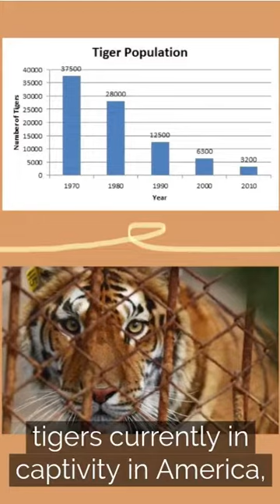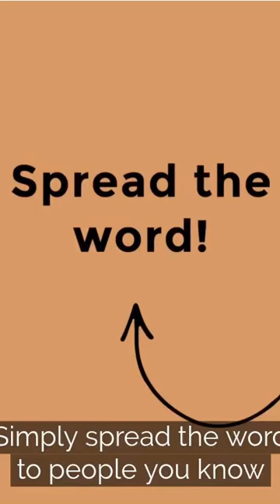WHS - Climate Club - Tiger King and Exotic Animal Breeding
The Weehawken High School Climate Club talks about Tiger King, the Netflix series, and exotic animal breeding.